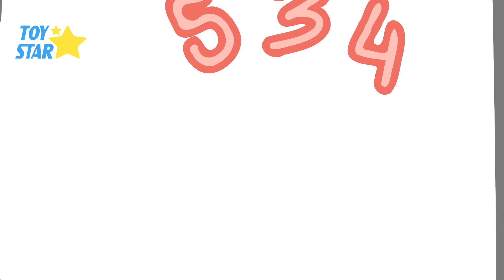Dolly y Amigos Español ❤ Tratando de nadar a través del río ❤ Dibujos animados de Dolly para niños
Dolly & Amigos Espanol Nuevos Capitulos Completos Melhores para Crianças

Dolly y Amigos de la nueva historieta divertido para los niños - hermosa pequeña oveja "Dolly" está viviendo una vida interesante con su familia y mejores amigos. Todos los días vamos a estar juntos con Dolly y amigos: tiene, participar en juegos de diversión, el aprendizaje de nuevas cosas, aprender colores, para ayudarse mutuamente, para experimentar los momentos más brillantes. En el papel principal: Dolly y amigos. Los personajes principales tienen su propio papel importante, se complementan entre sí. A veces aprendemos colores con amigos, aprendemos los colores que hay en la vida, flores para niños, una canción de colores. Sus hijos se sumergirán en el maravilloso mundo de los niños, en el que todo es posible. Nueva caricatura (serie animada) "Dolly and Friends".
Estamos encantados de enseñar a los niños de los colores, cómo averiguar el color, el color de la máquina de aprender, enseñar, de color tiburón ballena enseñan los colores, y el color del sol y enseñar a enseñar a los colores de las flores y plantas.